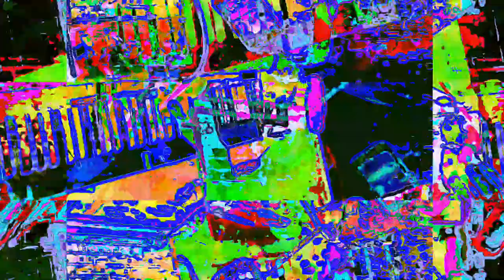[EPILEPSY WARNING] Movie 23 05 30 11h52m27s